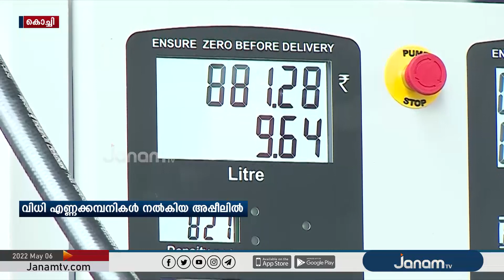KSRTC-യ്ക്ക് കനത്ത തിരിച്ചടി